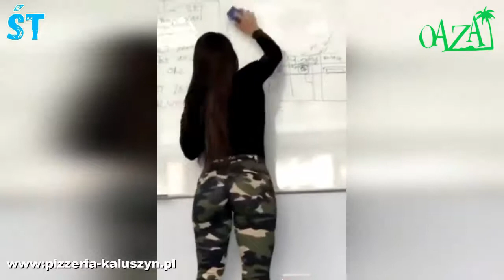smaczne jedzenie w przystepnych cenach zapraszamy do pizzeri oaza a tymczasem janusze w tv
smaczne jedzenie w przystępnych cenach   zapraszamy do pizzerii oaza   a tymczasem Janusze w tv
Najlepsza Pizza na Mazowszu i wspaniała atmosfera: